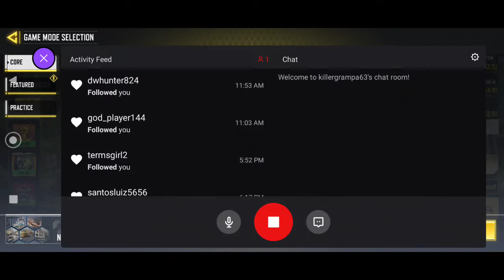Tim the Killergrampa63 Playing COD Mobile.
Playing COD Mobile.